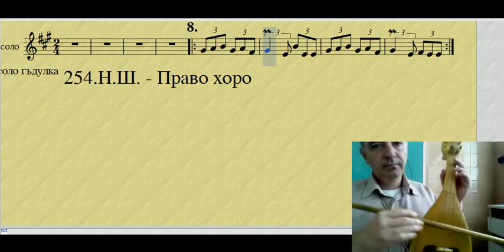8- 254. Право хоро - начална школа